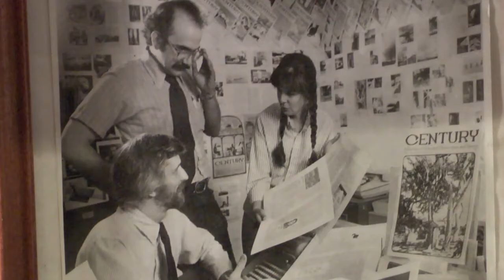Insight New Mexico - Cisco McSorley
V.B. Price talks with New Mexico Senator Cisco McSorley about the ABQ Journal's biased coverage, the governor's race, rewriting New Mexico's criminal code and more.